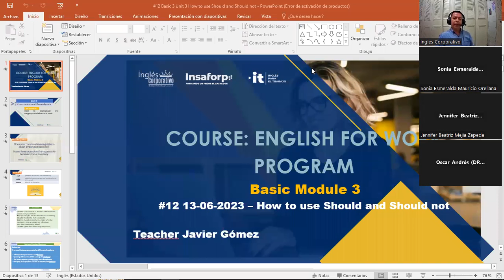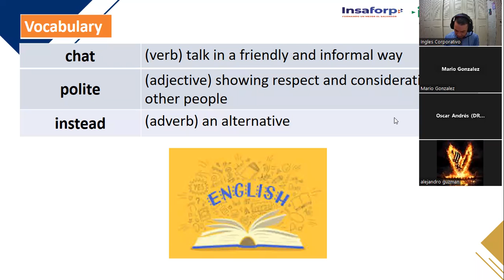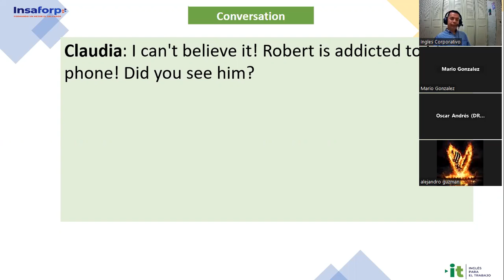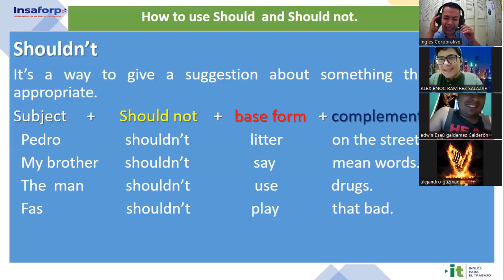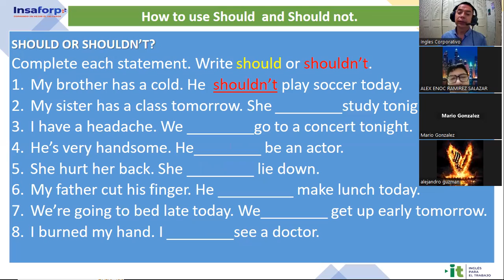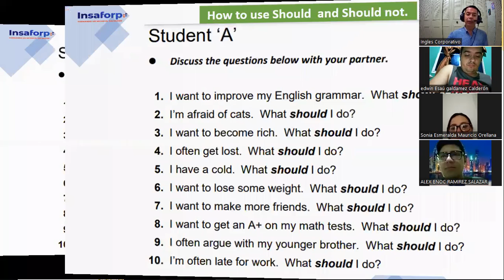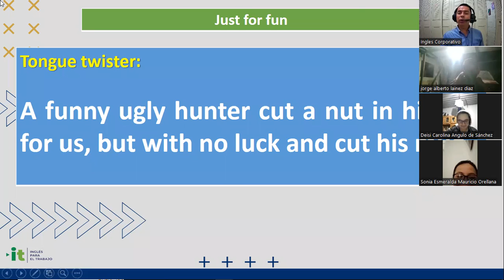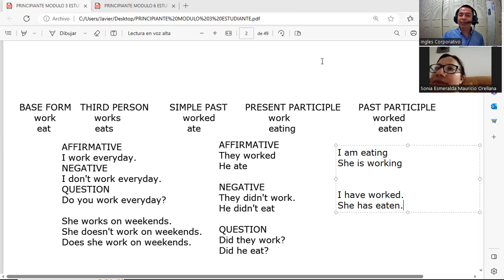Sesión 12 -13-06-2023-29750-8048-0082/203-Gómez-How to use Should and Should not